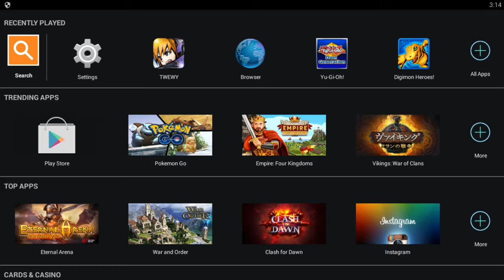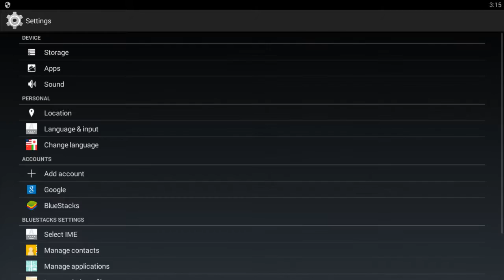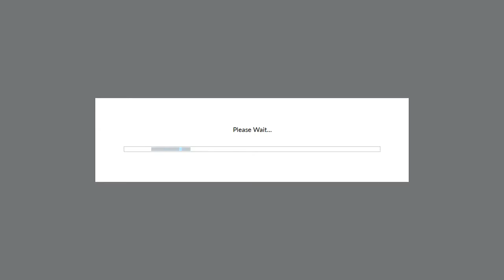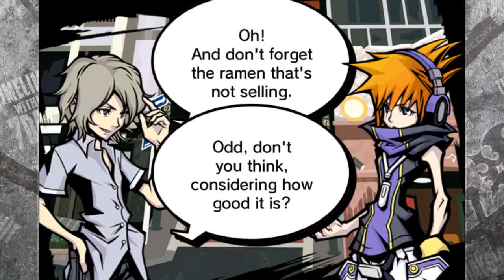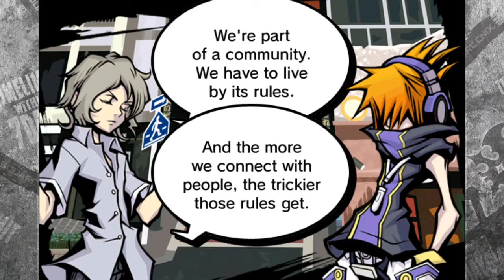The World Ends With You Solo Remix - Joshua Day 3 (3/3)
Roamin' the streeeeets.